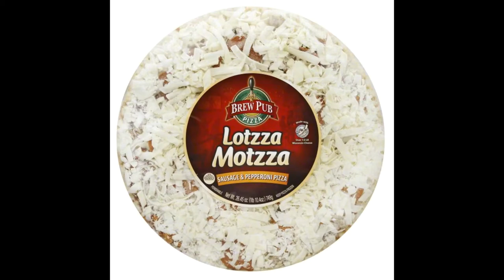Pizza Review Brew Pub Lotzza Motzza Baked Pepperoni Frozen Pizza More Then One Bite Taste Test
Life-Fluidity-Production on Facebook

Today in this vlog we have My wife and I baked a Brew Pub LotzzaMotzza Pepperoni Pizza Frozen Review Pros and Cons More then One Bite. We hope you enjoy our content & entertaining for you to watch!

Brew Pub Lotzza Motzza Pizza
Brew Pub Pizza is specifically designed with the hungry in mind. Each is made with your favorite premium meats and veggies and is topped with over a 1/2 pound of award-winning Wisconsin Mozzarella Cheese.
Bernatello's Pizza  started out as Bud's Pizza, a back room tavern pizza in Annandale MN. The pizza took off with sales to many bars and bowling alleys in the 1970's. It officially became Bernatello's Pizza in 1982 when Bill Ramsay bought a 50 percent share of the company. The name change to Bernatello's Pizza occurred as a nod to Bernard Garthe, original founder of the pizza company.

 My wife & I became bloggers because we were watching other content creators & enjoyed the content & options available to watch on YouTube & Facebook so we started Vlogging to combine our memories through life & also sharing our everyday lifestyle as a Fil-Am couple through travel & eating my wife's Filipino cooking & my American cuisine Recipes. Highlighting restaurants, nature landscapes, Wildlife & How to DIY help tips, Reaction videos, reviews. Our daily life activities here in USA, & hopefully abroad in the future.

Our eBay Store @